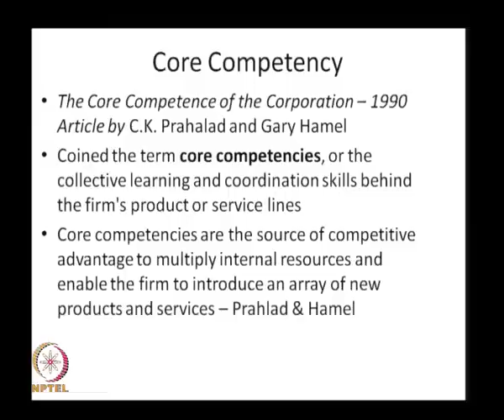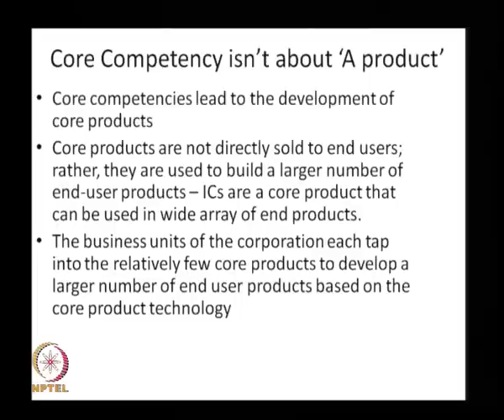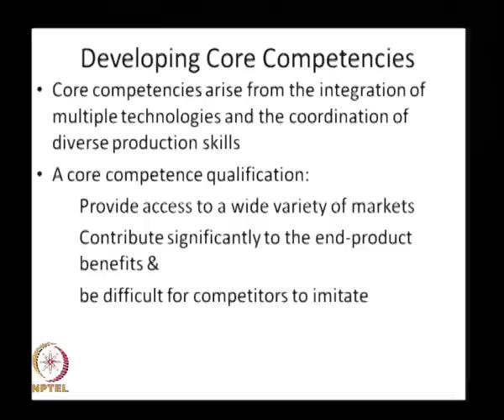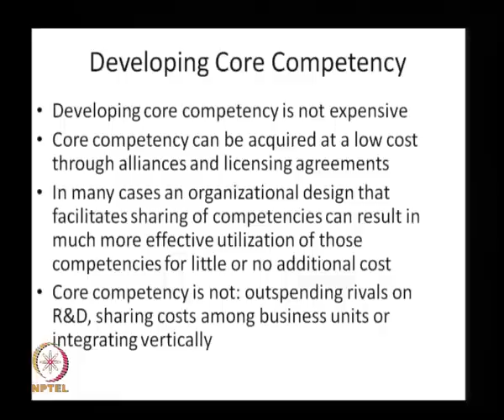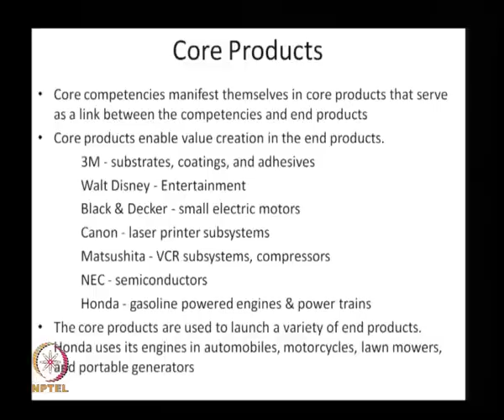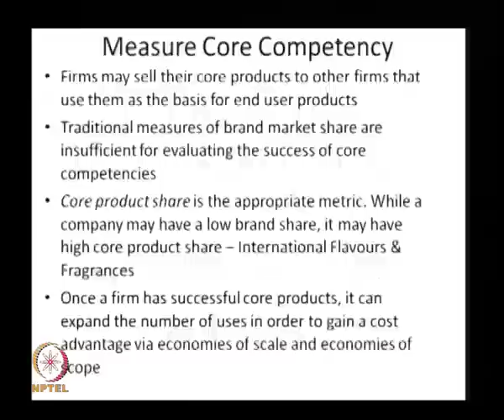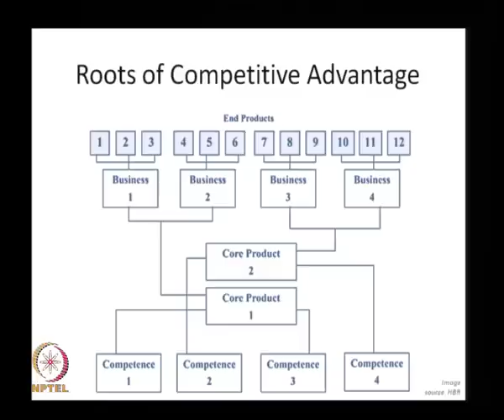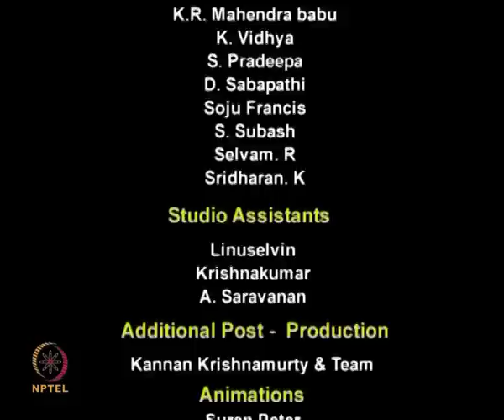Mod-01 Lec-32 Prahlad's Core Competency